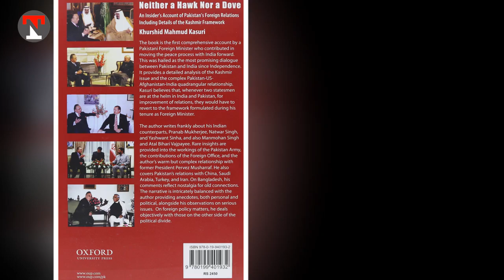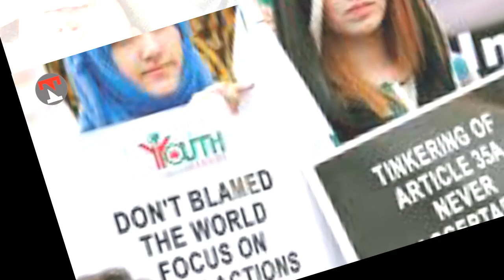Musharaf: KASHMIR Final Draft Was Ready | Pakistan & Indiaبھارت نے کشمیر پر مشرف فارمولا قبول کر لیا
UNSC to hold emergency session on Kashmir issue today.